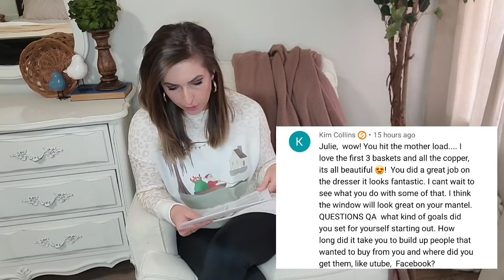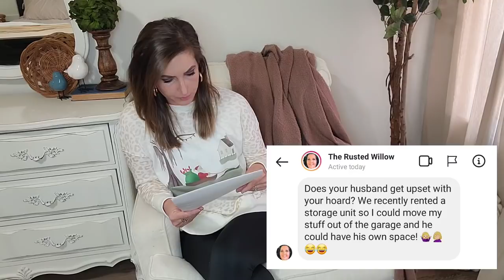Q & A • Why we have 2 houses • Will my husband be on my channel • How I stay inspired Setting Goals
In this video I answer some of the question you submitted on my last video.
LINKS TO RUGS IN MY HOUSE:
master bedroom
living room
door rugs LOVE
boys room
kitchen rug
girls bathroom

○ AMAZON STORE

● QUICK LINKS:
○ Tea Lights
○ Ring Clips
○ Gold Paint Pen
○ Antiquing Wax
○ Clear Wax
○ Rustolem White Chalk Paint
○ Wax Brushes
○ Gorilla Glue Clear Grip

● links to IOD Products: MOLDS, STAMPS AND CLAY